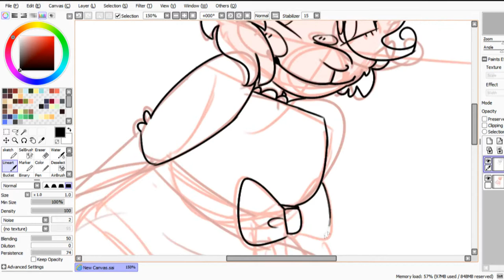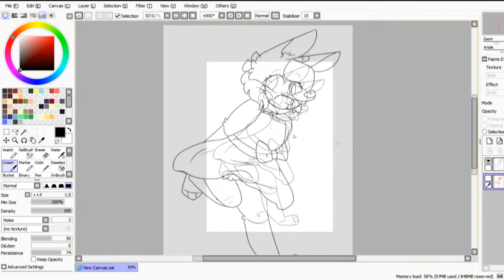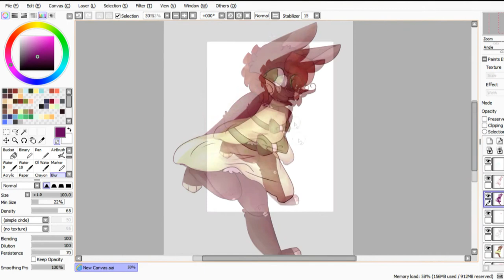Hecky [Speed Paint #11]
i made this hair style and dress for an upcoming animation
and i reeeeealllllyy liked it
so i did i fully detailed drawing!
alllsoooooooooooooo
imma try to do a speedpaint a week?? on fridays.
i just never know when i drawing is gonna be good enough to do a speedpaint of lmao
anyways enjoy!